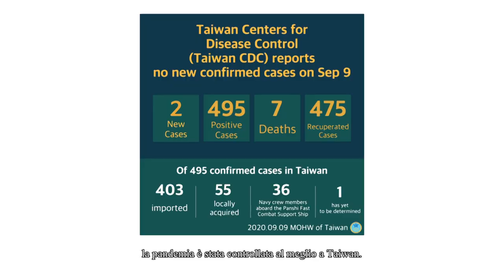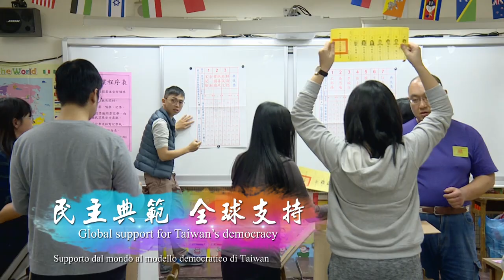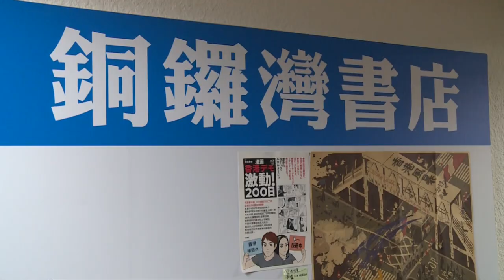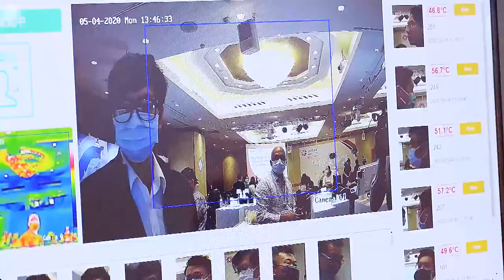攜手同心、台灣前進（109年國慶影片）- A mani unite, fianco a fianco, Taiwan va avanti